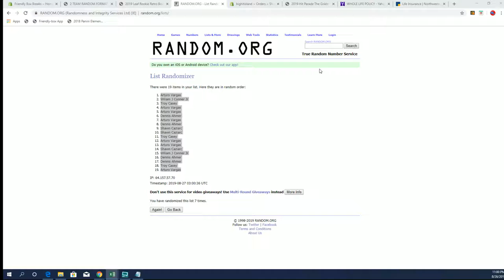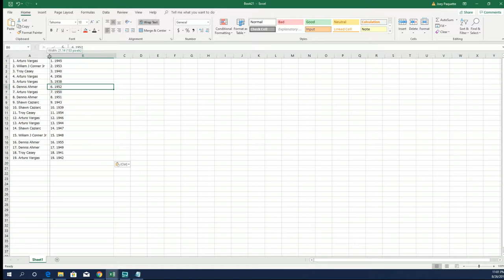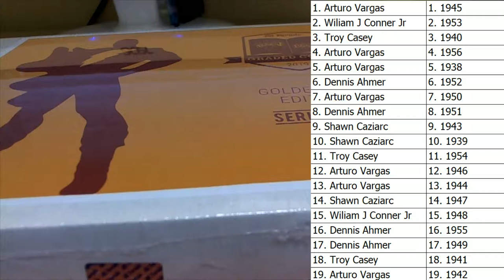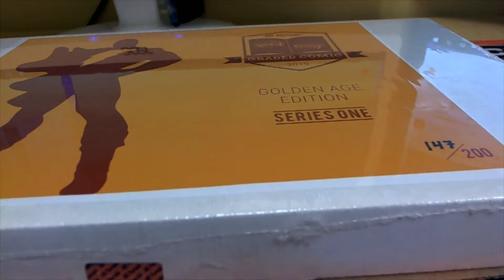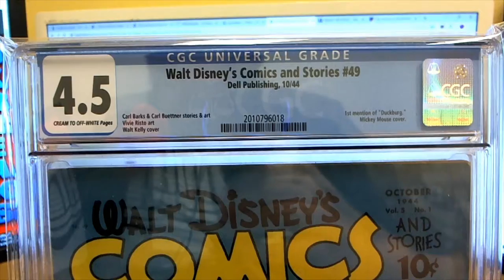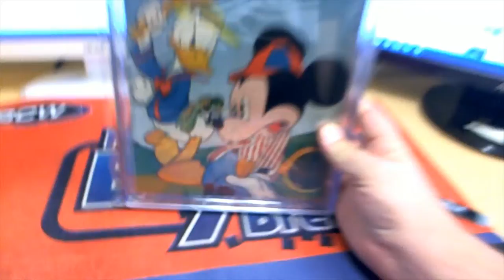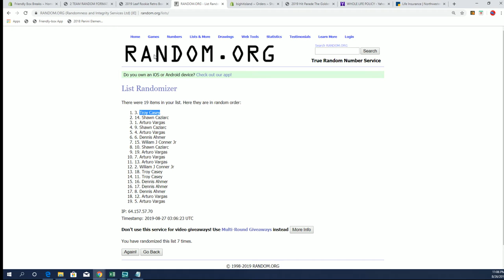2019 Hit Parade The Golden Age Graded Comic Edition ID GOLDENAGE104